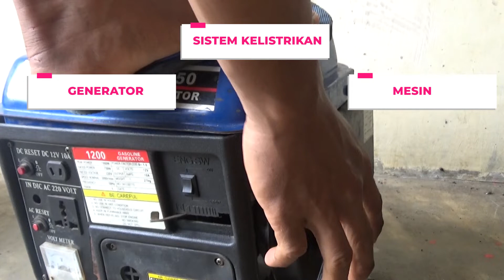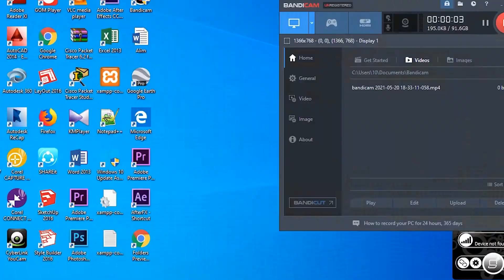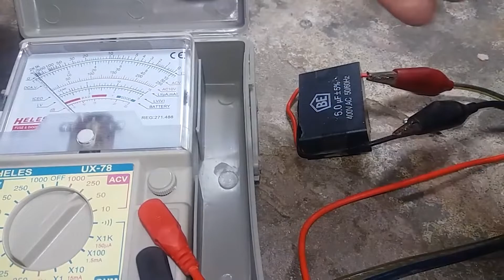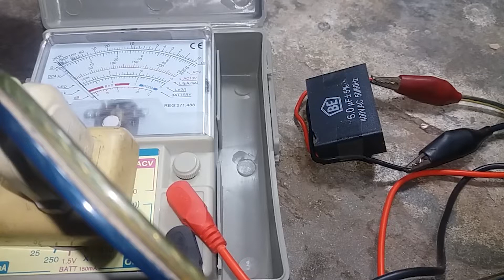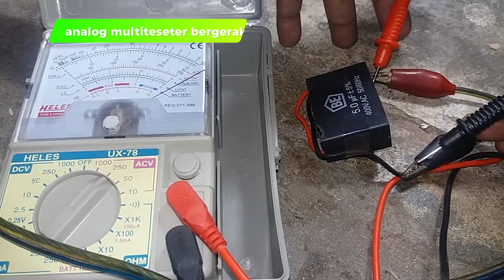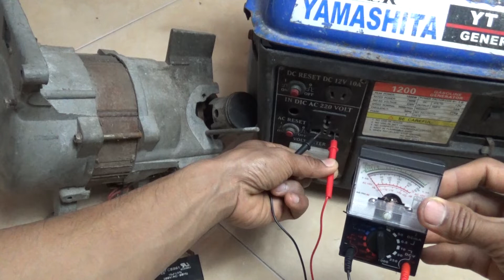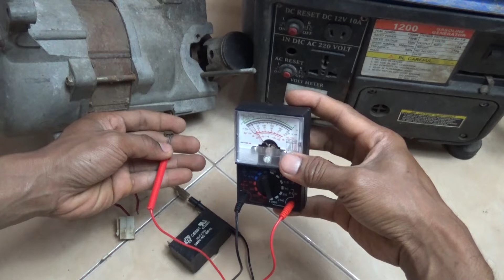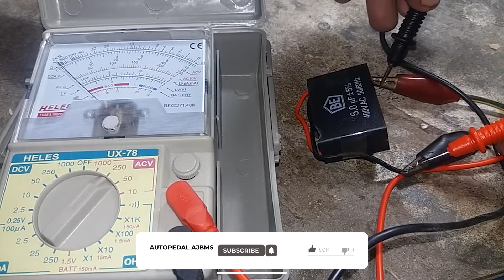CARA MUDAH MEMPERBAIKI GENSET 2 TAK TIDAK KELUAR ARUS LISTRIK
cara mudah memperbaiki genset 2 tak yang tidak keluar arus listrik. hanya dengan mengganti 1 komponen yang rusak, arus listirk akan bisa kembali dengan normal. karena komponen ini lah biang keladi mesin genset 2 tak tidak keluar arus listrik, jadi kita Tidak perlu bawa ke bengkel atau tempat service genset .Hanya dengan biaya murah listrik menyala kembali.nah komponen ini lah penyebab mesin genset 2 tak tidak keluar arus listrik jadi sobat semua hanya perlu membeli yang baru, dalam video juga sudah dijelaskan ciri-ciri bentuk komponen yang rusak secara fisik seperti terbakar, menggelmbung dan cara memeriksa  komponen tersebut dengan baik dan benar jika keadaan kapasitor secara fisik tidak rusak.

video referensi masalah dan cara mengatasi pada mesin genset 2 tak dan 4 tak :